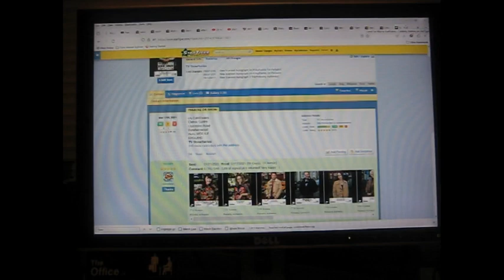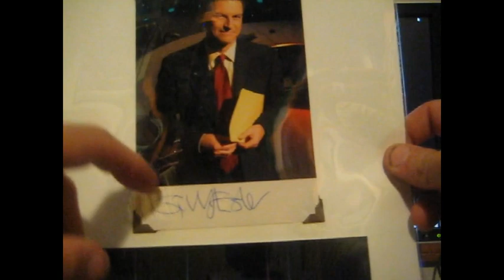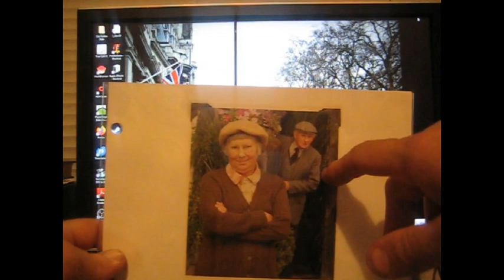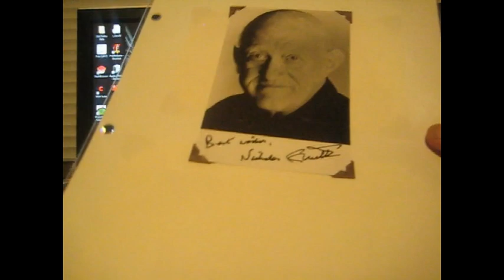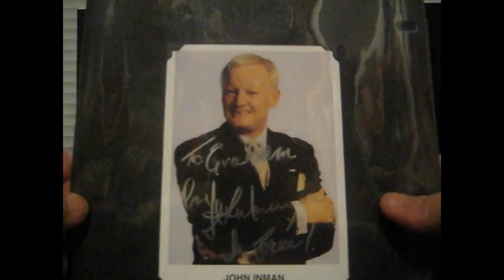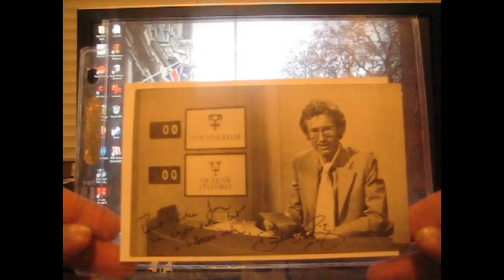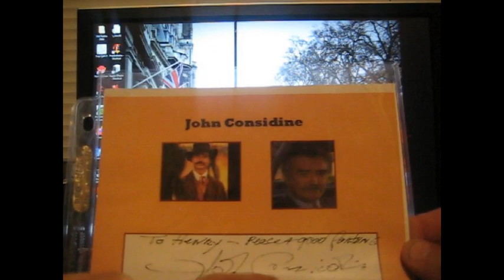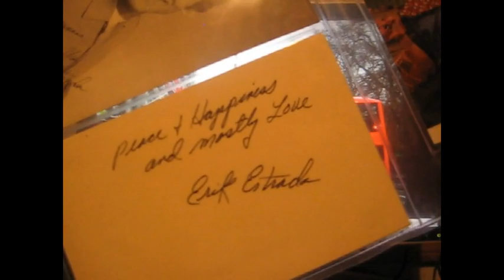Britgraphs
A collection of autographs I haven't added to in years. It's not all of them but what I had bindered at the time